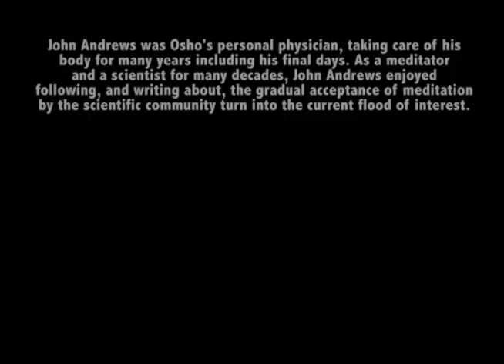OSHO Evening Meeting – Part 1: Introduction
An Introduction to the OSHO Evening Meeting. The full playlist with the other parts is

This revolutionary approach to meditation utilizes the simple understanding that we can only be aware of sensory phenomena in real-time, here and now. In this case, using sound to bring us into the present.

This video is available for translation as part of the 'OSHO TALKS Video Translation Project.